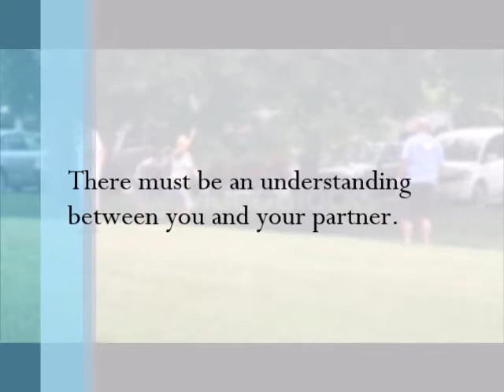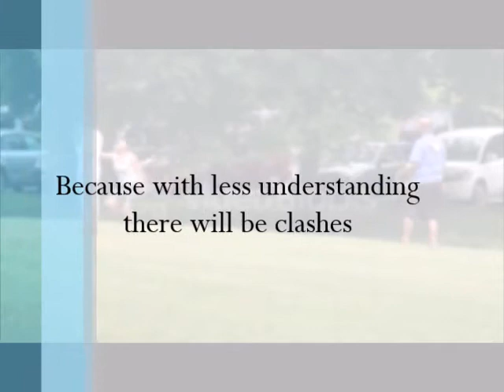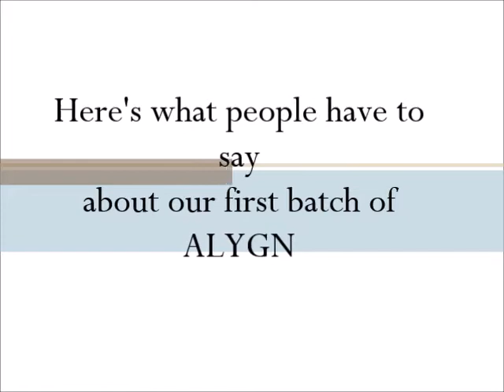ALYGN - Aligning leaders towards yearly goals now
Many organisations focus on training employees to increase sales, provide better services, setting up processes and retaining the right talent but one thing which is the most important to achieve an organisation's goals is “team alignment”. Presenting "ALYGN" a day long session by MG for team members of entrepreneurs to bring your senior team on the same page.